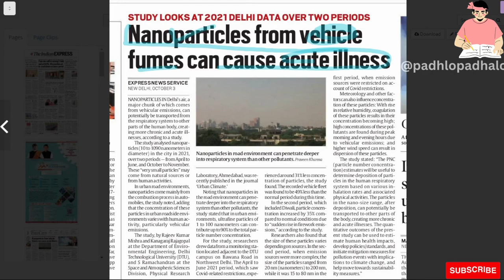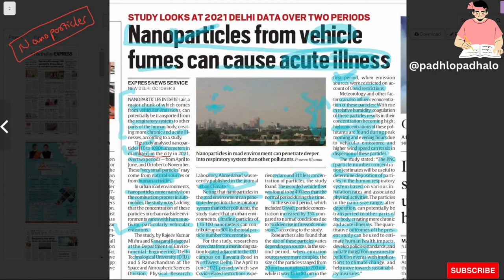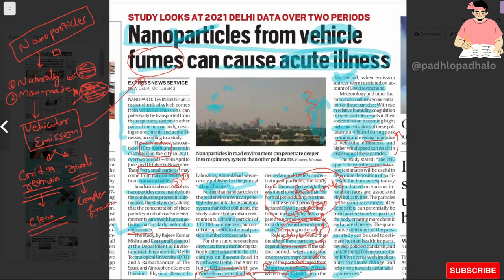Nanoparticles from vehicle fumes can cause acute illness.